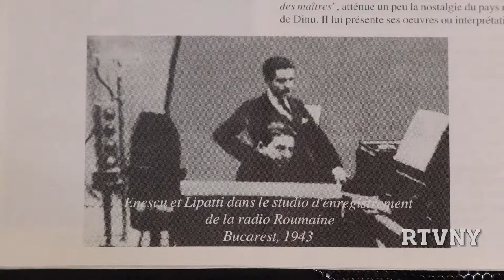Homage to Dinu Lipatti - Carnegie Hall, March 3rd, 2017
Sarbatorirea a 100 de ani de la nasterea marelui pianist roman. Homage to Dinu Lipatti, Carnegie Hall, March 3rd, 2017; Irina Muresanu, violin; Angela Draghicescu, piano.